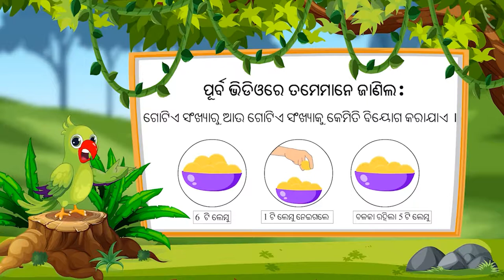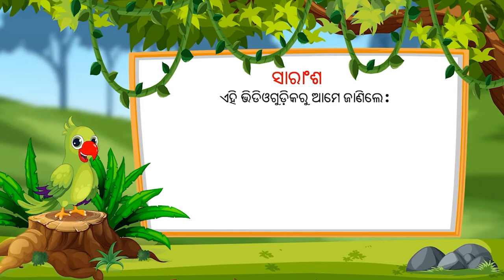ଏକକ ଅଙ୍କ ବିଶିଷ୍ଟ ସଂଖ୍ୟାଗୁଡ଼ିକର ବିୟୋଗ | Part 3/3 | Subtraction of one digit numbers | Odia | Class 1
ଏକକ ଅଙ୍କ ବିଶିଷ୍ଟ ସଂଖ୍ୟାଗୁଡ଼ିକର ବିୟୋଗ | Part 3/3 | Subtraction of one digit numbers | Odia | Class 1 | ତିନି ଅଙ୍କ ସଂଖ୍ୟା ପର୍ଯ୍ୟନ୍ତ ଯୋଗ ଓ ବିୟୋଗ | कक्षा 1 | NCERT | ଫେଡ଼ାଣ

Subtraction of one digit numbers | Addition & Subtraction of numbers upto 3 digits | Grade 1 | NCERT | Subtraction

Welcome to part 3 of Subtraction of one digit numbers. In this video, we will discuss various examples, misconceptions and/or common errors related to Subtraction of one digit numbers.